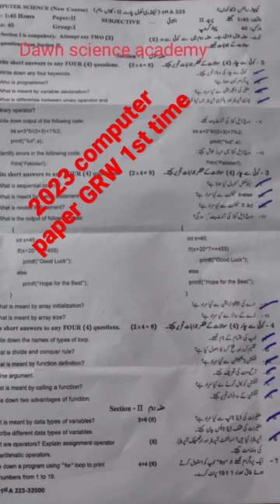2023 computer paper Gujranwala boars 1st time